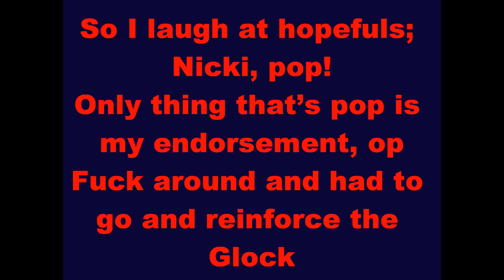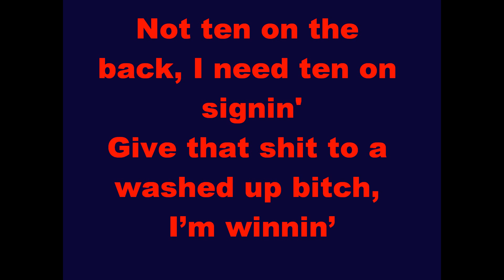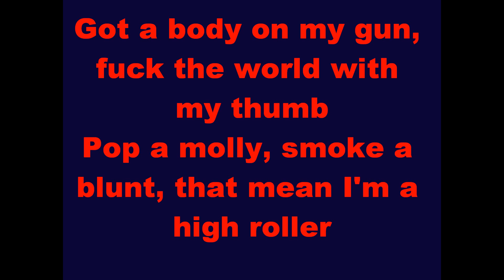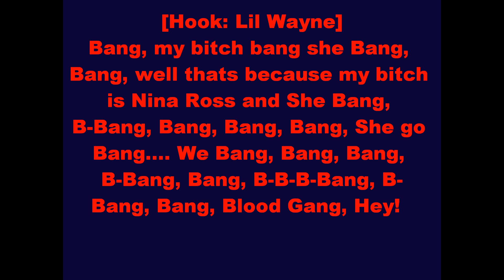Nicki Minaj Feat. Lil Wayne- Roman Reloaded (Lyrics) [Download]